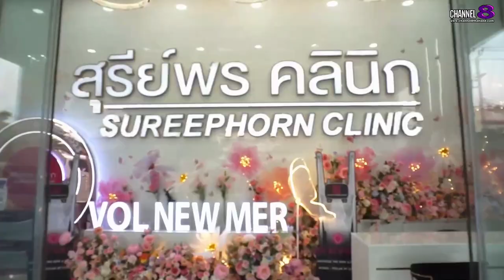สุรีย์พร คลินิก เปิดตัวศูนย์ความงาม ฉลอง 20 ปีความสำเร็จพร้อมยกระดับชูเทคโนโลยีล้ำสมัย Volformer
✅มิน,อแมนด้า,เกรท,เชียร์”ทึ่ง“สุรีย์พร คลินิก เปิดตัวศูนย์ความงามที่สูงที่สุด
   ฉลอง 20 ปีความสำเร็จพร้อมยกระดับชูเทคโนโลยีล้ำสมัย Volformer

​สุรีย์พรคลินิก (Sureephorn Clinic) และ จันทรัตน์ คลินิก (Jantarat Clinic) เปิดตัวตึกที่สูงที่สุดของวงการคลินิกสถาบันเสริมความงามในประเทศไทย และฉลองครบรอบ 20 ปีแห่งความสำเร็จต่อยอดความสำเร็จเสริมความแกร่งเดินหน้าร่วมมือกับ บริษัท ควอนตั้ม เฮลท์เเคร์ (ไทยเเลนด์)  อย่างต่อเนื่องในการนำเทคโนโลยีอันล้ำสมัยของ เครื่อง  Ultaformer MPT (อัลตร้าฟอร์เมอร์ เอ็มพีที )และ  Volnewmer (วอลนิวเมอร์) มาใช้เพื่อเพิ่มประสิทธิภาพยกระดับของการดูแลรักษาเกี่ยวกับทางด้านความงามให้ดียิ่งขึ้น

4 Ku-band @ 54 MHz
24 Ku-band @ 27 MHz

Downlink Information:
NAT TV 1 and 2
Transponder: 22
Frequency: 12090
Symbol Rate: 20000
FEC: 3/4

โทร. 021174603